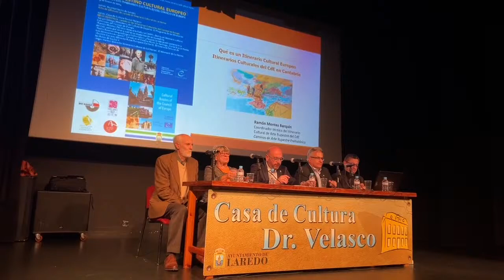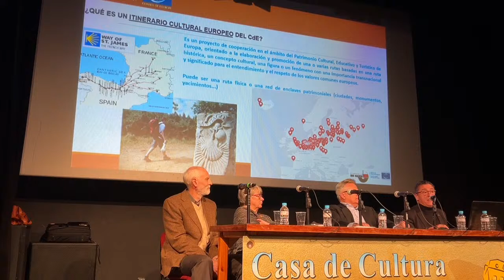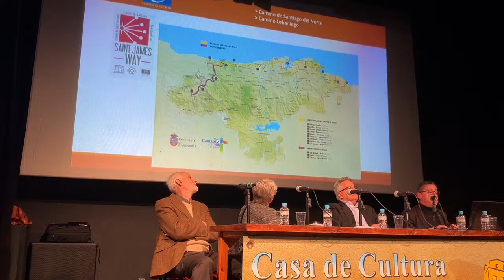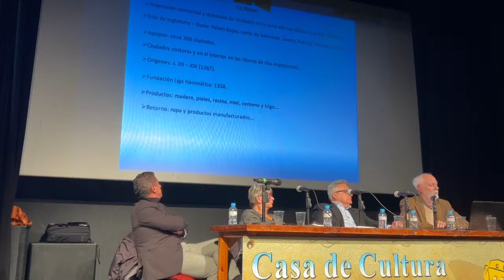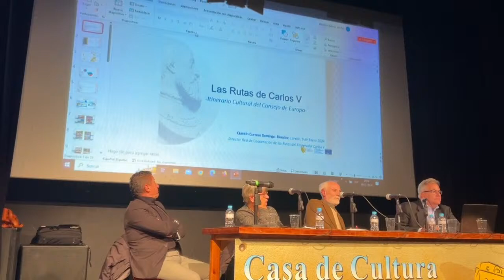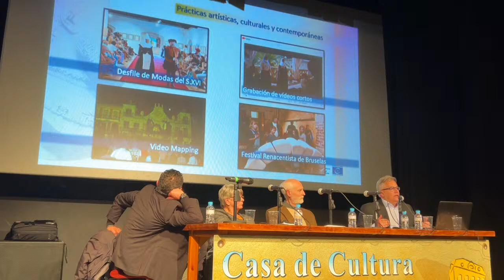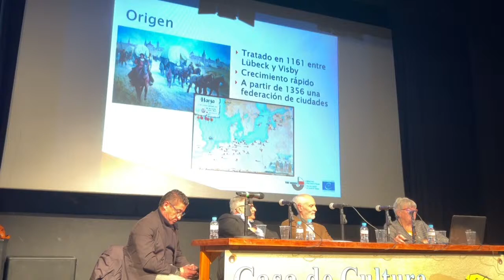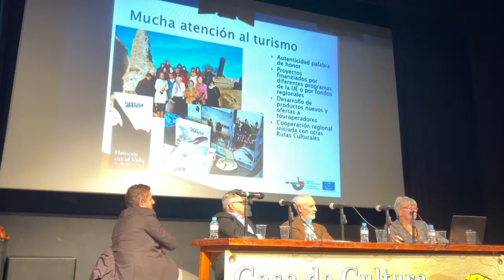Mesa redonda sobre Itinerarios Culturales Europeos